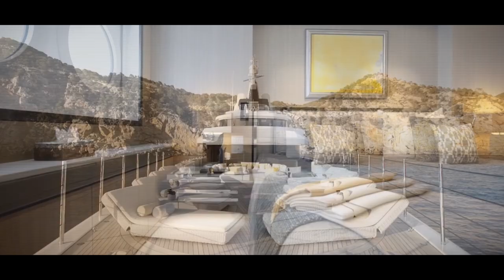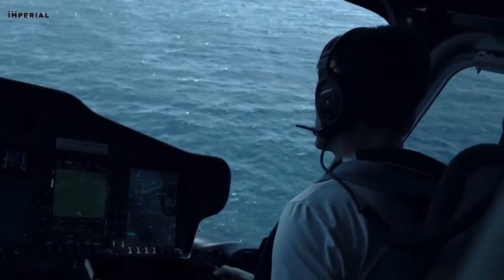BILLIONAIRE LIFESTYLE | MOTIVATION LUXURY LIFE | BILLIONAIRE SPACE RACE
Hello friends,
We bring you another rich lifestyle motivation video of CEO for you.
Get delightful motivation from the luxury life of billionaires full of luxury supercars, mansions, yachts 👑 This is the best film about the luxury lifestyle of billionaires. Immerse yourself in the life of billionaires and use it as motivation to achieve all your goals!

-We make these videos to educate others in a motivational/inspirational form. If any owners of the content clips would like us to remove their video, we will do so as soon as possible.